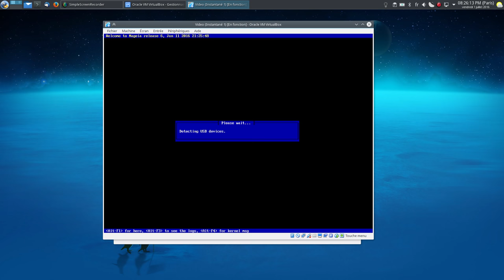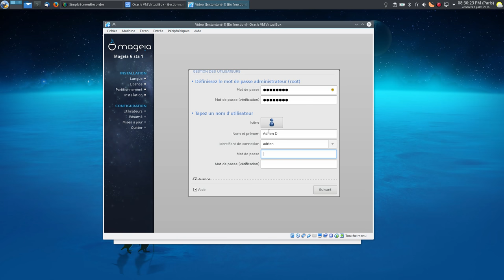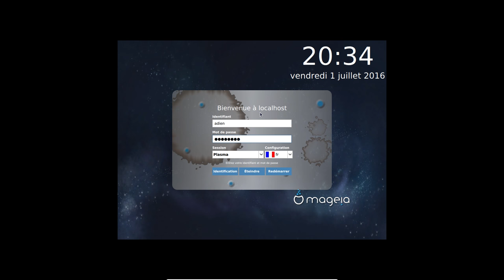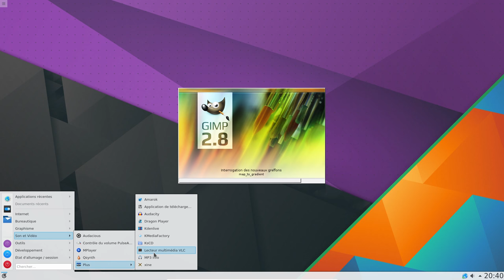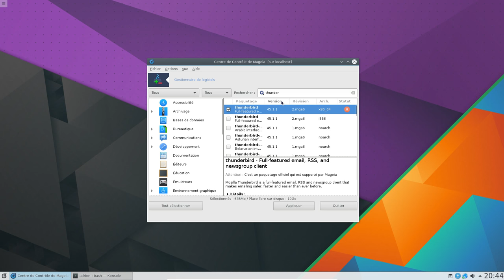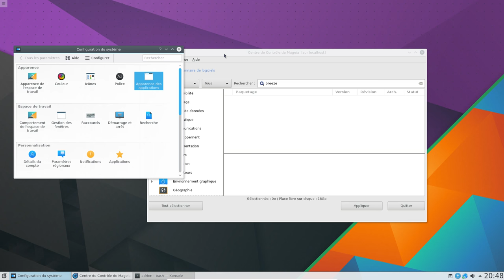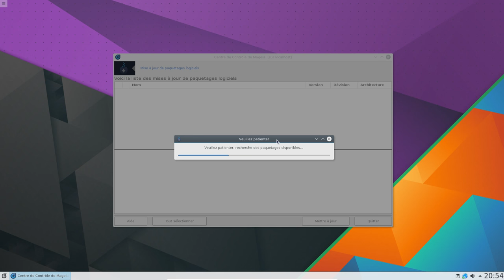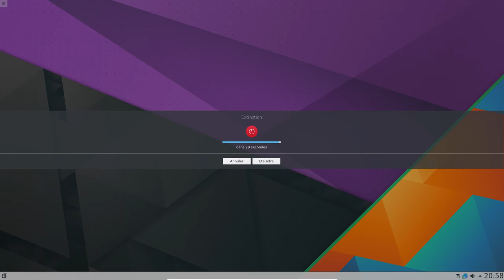Sortie de la Mageia6 sta1 (Béta?) Qu'est-ce que ça donne ?